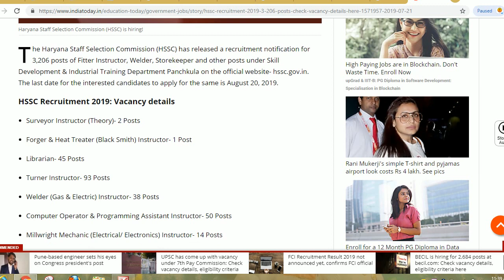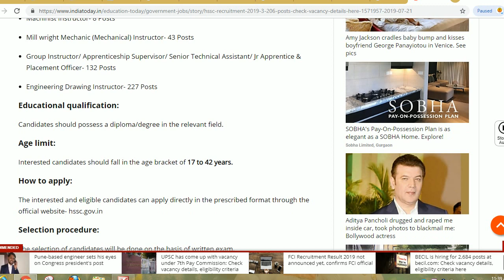hssc recruitment for various posts notification 2019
Hello friends

Haryana Staff Selection Commission (HSSC) has given an employment notification for the recruitment of Turner Instructor, Forger, Heat Treater Instructor & Other vacancies. Those Candidates who are interested in the vacancy details & completed all eligibility criteria can read the Notification & Apply Online.